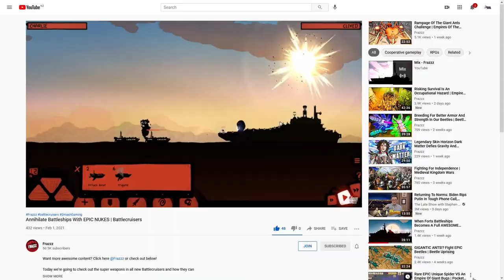Battlecruisers Showdown - iPhone: Launch trailer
More about this game:
🎮Developer: Mecha Weka
🎮 Publisher: Mecha Weka

Planned for:
- Android
- iOS